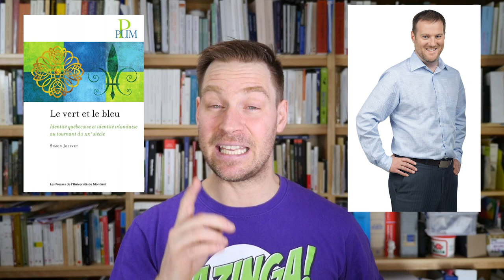Temps des sucres et sirop d'érable au Québec | L'Histoire nous le dira #22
Le Québec produit 74% de tous les produits d'érable de la planète. 90% de la production canadienne est québécoise. Mais d’où ça vient toute cette histoire-là ? Aujourd’hui, le sirop d’érable et le temps des sucres au Québec.

Sources et pour aller plus loin:

« Acériculture : une culture riche et unique en histoire » (22 avril 2011), Le Monde Agricole. Le magazine internet d’information agricole et rurale de Pierre de Saurel.

Gauthier, Serge, « Temps des sucres au Québec », Encyclopédie du patrimoine culturel de l'Amérique française,

Barbeau, Marius. « Maple Sugar : Its Native Origin », Rapports de la Société Royale du Canada, Vol XL, 1946, 75-86.

Dupont, Jean-Claude. Le sucre du pays. Montréal, Leméac, 1975, 113 pages.

Gauthier, Serge. Françoise Labbé. La grande dame de Baie-Saint-Paul. La Malbaie, Éditions Charlevoix, 2008, 103 pages.

Massicotte, Edouard-Zotique, « Les sucres », Nos canadiens d’autrefois. Montréal, Librairie Granger, 1923.

Séguin, Robert-Lionel, « Petite et grande histoire de la cabane à sucre », Vie des Arts, 45 (Hiver 1967), 41-45.